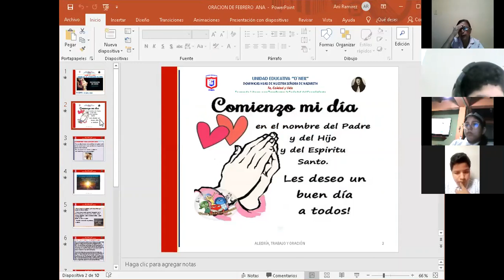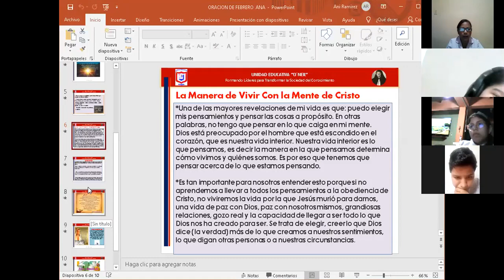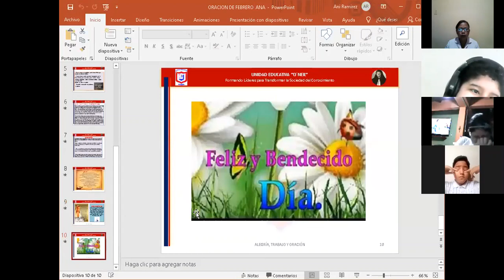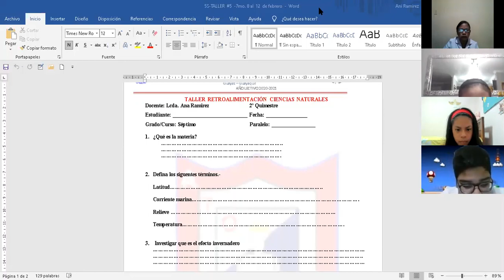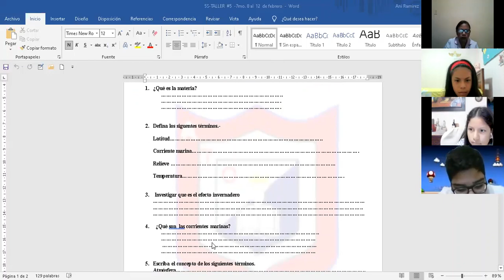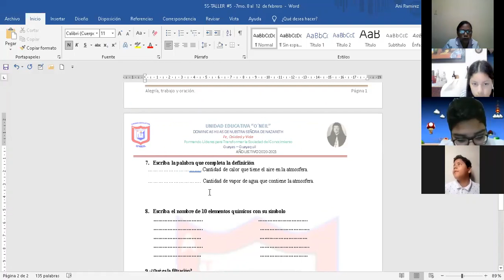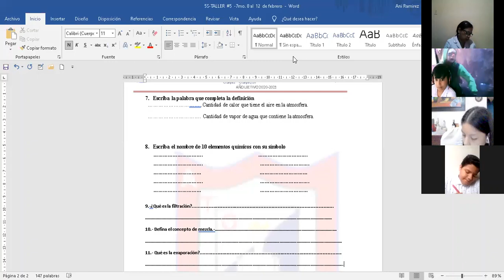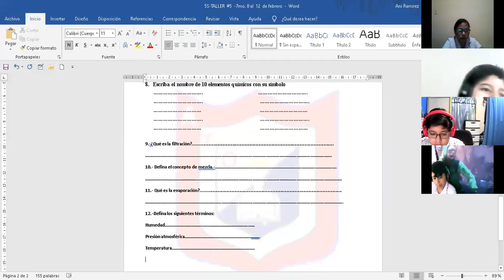ORACION 7mo A